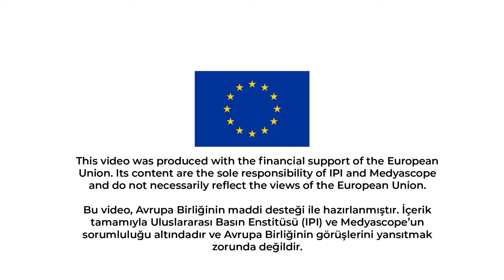Çocuk cinayetleri medyada nasıl yer buluyor? Doğrusu nasıl olmalı? Ceren Sözeri anlatıyor!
Gazeteci'nin yeni bölümünde İpek Yezdani'nin konuğu Ceren Sözeri!